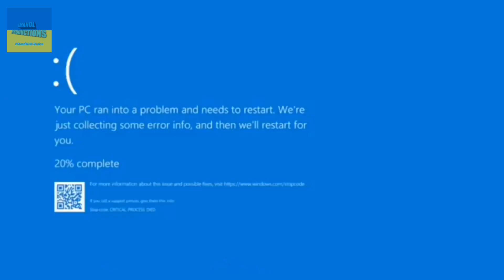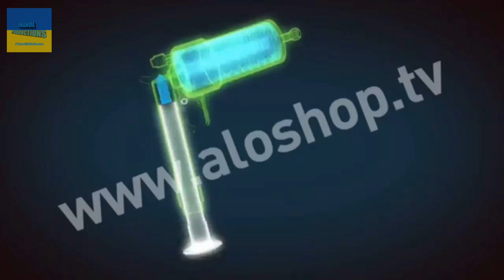PARODIE - Drain Iberia 2.0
revine vechitura vechiturilor: continuarea la Drain Iberia!
parcă luasem decizia de a nu-l mai pune la un moment dat din cauza strike-urilor date la un clip similar, da' tot l-am pus pe 30 octombrie 2020

ACEST CLIP ESTE UN PAMFLET ȘI TREBUIE TRATAT CA ATARE.
NU AM NIMIC CU ĂIA DE LA ALOSHOP ȘI CU CEI CARE JOACĂ ÎN ACEASTĂ RECLAMĂ.

ah, și:
am pus clipu' ăsta "as is", watermark-ul fiind singura chestie nouă din clip

Pace și servus! ✌

Dacă ți-a plăcut clipu', trimite-l la prieteni
Dacă nu, trimite-l la dușmani
Și dacă apar manifestări neplăcute
ÎNCĂLZEȘTE ZARZAVAT